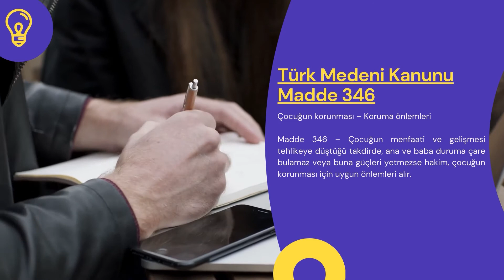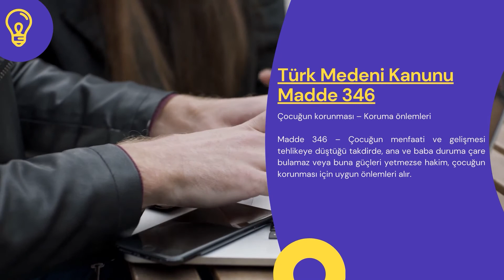Türk Medeni Kanunu Madde 346 - TMK 346. Madde